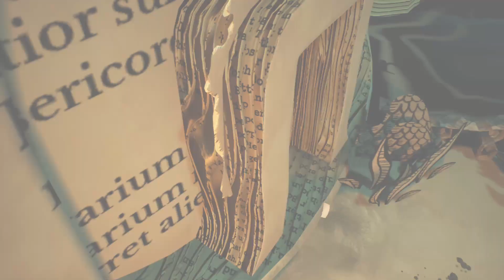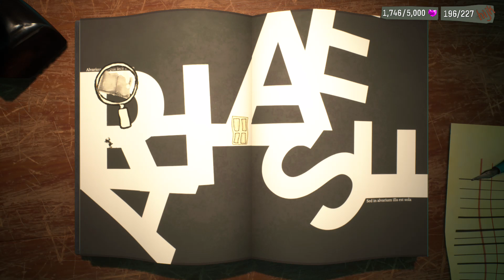Psychonauts 2 - 0x08 the librarian (pt.2)